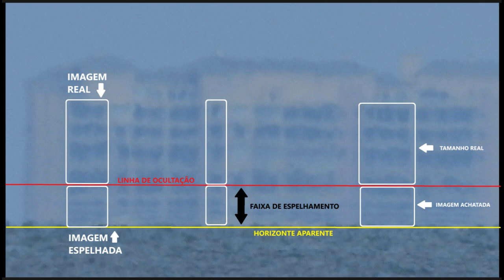EXPLICA AI SACANI, TROCANDO A DENSIDADE PARA EXPLICAR SEU MODELO?????